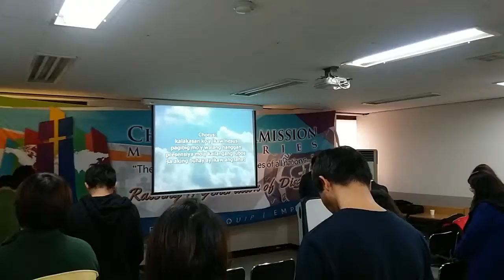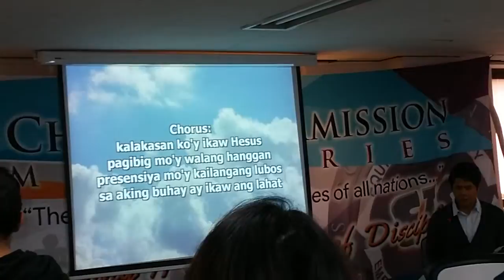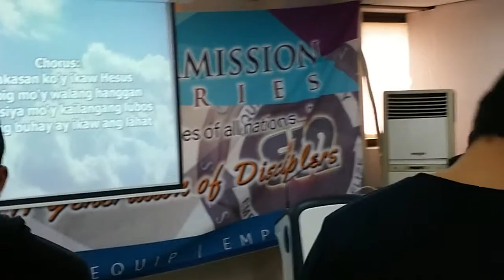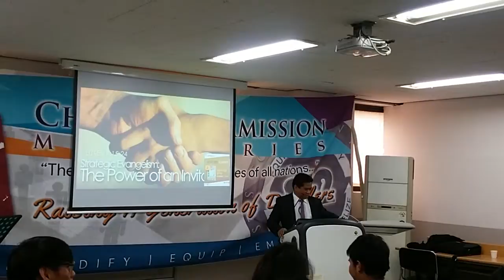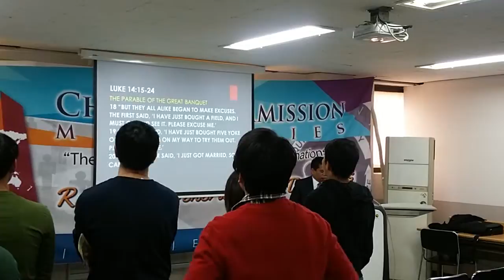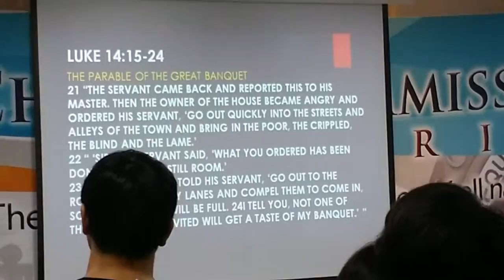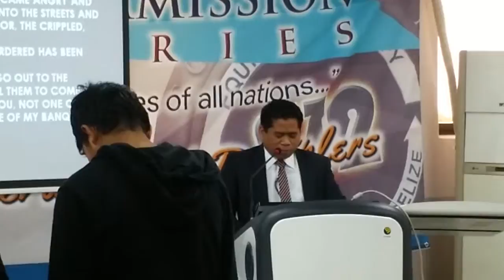CCM CHRIST COMMISSION MINISTRIES~ SEOUL KOREA 💕💓💕HAPPY BLESSED LORD'S DAY TO ALL OF US...💕💓💕(2)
CCM CHRIST COMMISSION MINISTRIES~ SEOUL KOREA

💕💓💕HAPPY BLESSED LORD'S DAY TO ALL OF US...💕💓💕